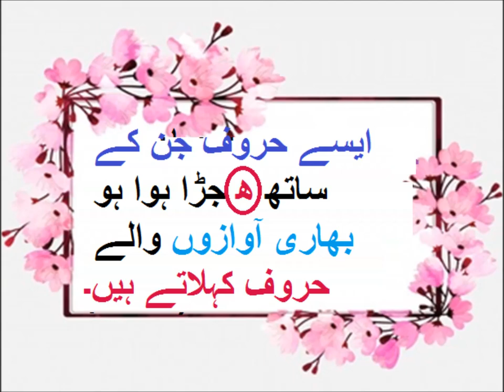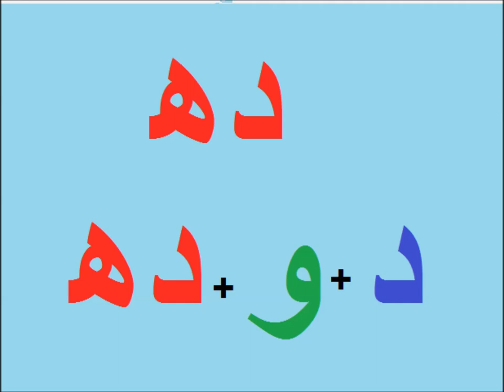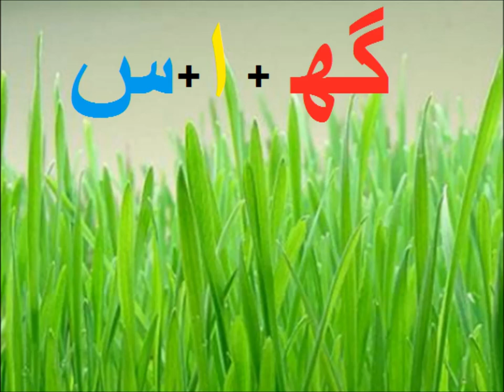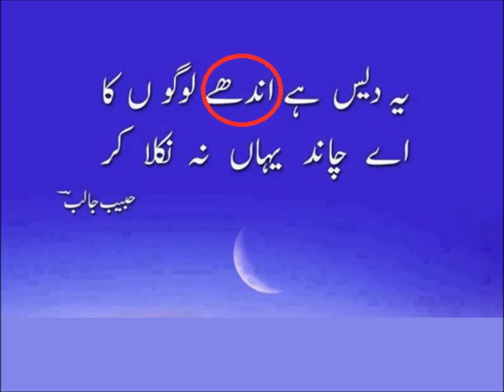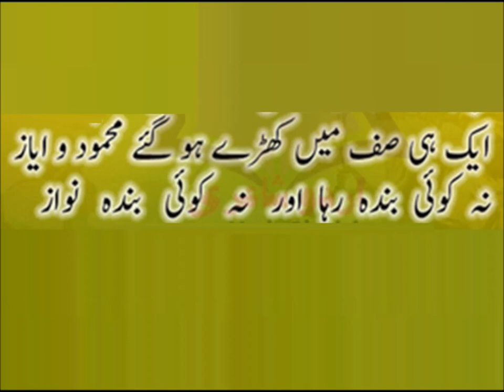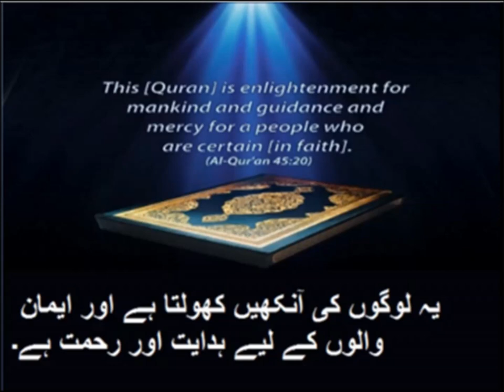Bhari Haroof/بھاری حروف کسے کہتے ہیں